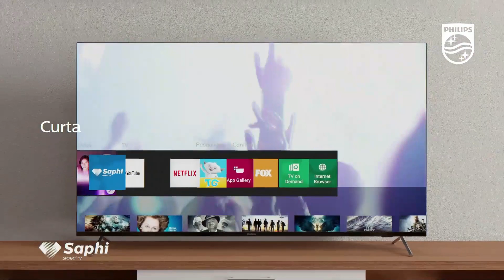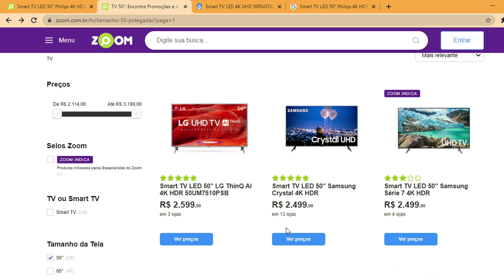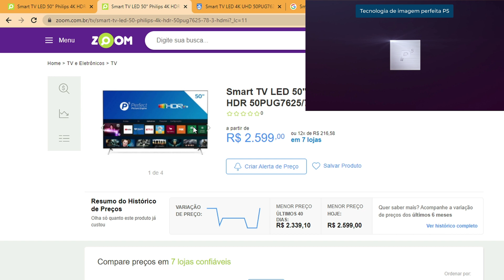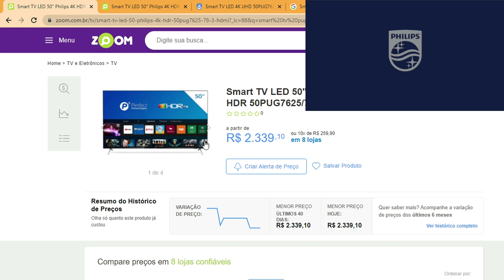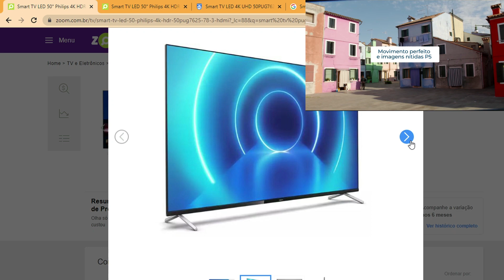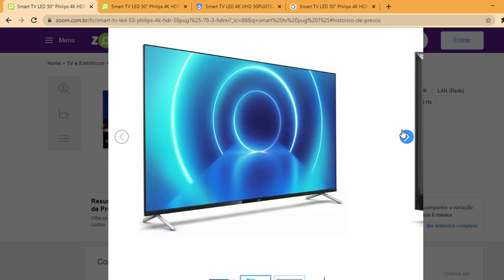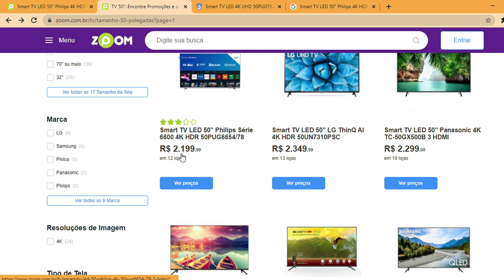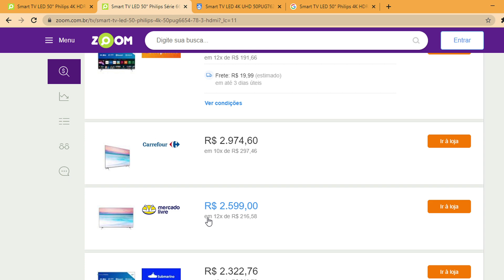Nova Smart TV PHILIPS 4K UHD PUG7625/78 - Motivos para comprar e para não comprar!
Smart TV LED 4K UHD PUG7625/78 - Motivos para comprar e para não comprar!

   Esta TV HDR Philips oferece excelente qualidade de imagem e som Dolby Atmos superior. A transmissão HDR de séries, jogos e esportes é realmente excelente. O painel SAPHI proporciona acesso rápido ao conteúdo que você adora.

DOLBY VISION e DOLBY ATMOS

Principais formatos HDR compatíveis

P5 Perfect Picture Engine

Compatível com HDR10+.
Assista como o diretor imaginou.
Sua TV Philips está preparada para obter o máximo do formato de vídeo HDR10+. Contraste, cor e níveis de brilho são ajustados quadro a quadro. Seja na série de TV do momento ou no novo campeão de bilheteria: as sombras serão mais profundas, superfícies vívidas brilharão e as cores serão mais reais.

Visão e som cinematográficos.
Ser compatível com o som superior e os formatos de vídeo Dolby significa que o conteúdo HDR que você assistir lhe oferecerá uma experiência de som e imagens incrivelmente reais. Seja a série de TV mais recente ou um filme em um disco Blu-Ray, você verá o contraste, o brilho e a cor que refletem as intenções originais do diretor. E ouvirá um som envolvente com clareza, detalhes e profundidade.

Smart TV LED 4K UHD. Riqueza de cores, beleza em detalhes.
Smart TV LED 4K UHD. Riqueza de cores, beleza em detalhes. A TV UHD 4K da Philips dá vida ao conteúdo com cores ricas e contraste nítido. As imagens têm mais profundidade e o movimento é suave. Filmes, shows, jogos e muito mais ficam ótimos, não importa a fonte.